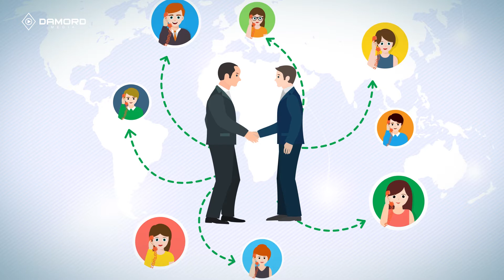Phòng marketing thuê ngoài Minh Dương Ads - DAMORD Media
Doanh ngiệp của bạn đang gặp khó khăn trong kinh doanh online ?
+ Loay hoay trong việc setup phòng Marketing
+ Bế tắc trong việc tối ưu hóa chi phí
+ Muốn đẩy doanh thu trong thời gian ngắn nhưng lực bất tòng tâm
+ Cần lắm một qui trình đồng bộ giữa Sale & Marketing”
Đã có dịch vụ phòng marketing thuê ngoài của Minh Dương Ads sẽ giúp bạn xua tan nỗi lo đó.
     - Short Film
     - Viral Videos
     - Music Videos
     - TVC
     - Infographic & Animation Videos